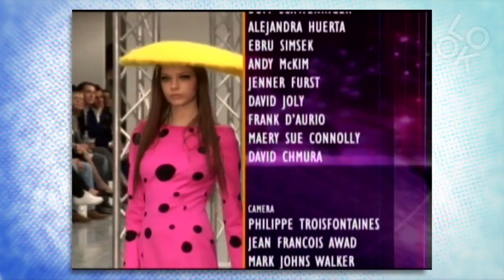Anglomania: Fashion Classics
Fashion Classics takes Look TV viewers through the history of modern fashion including trends, icons & styles. Fall / Winter 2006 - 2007 --- In this issue of Videofashion, explore the many faces of British fashion, from traditional tailoring to wild punk. Giles Deacon mixes things up with a thoroughly modern collection. Sir Paul Smith introduces a new label for women, called Men Only. The hottest designer duo in London, Basso & Brooke, cook up a sexy and visually powerful collection for Fall 2006. Plus newcomer Careth Pugh, a modern mix from old school label, Aquascutum, and New York City celebrates British style with the Costume Institute's AngloMania exhibit. What do you think of Fashion Classics?